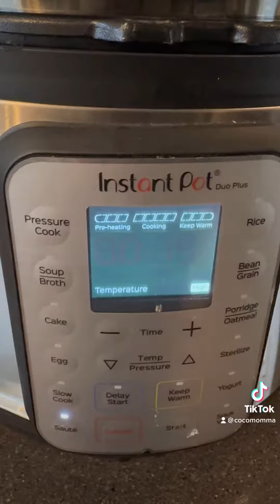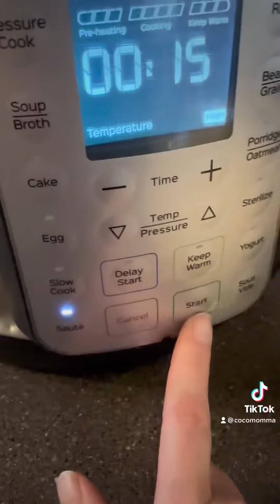Prosecco chicken.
Prosecco chicken in an instant pot.